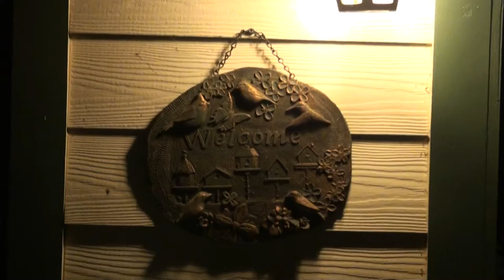Chattahoochee Nature Center — Rockin' at the River — Light the Night 05/10/14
"Light the Night" is the theme of this year's Rockin' at the River Gala for the Chattahoochee Nature Center on Saturday, May 10th. Enjoy Nature, Music, Food and Drink as you Dance under the stars and join movers and shakers across Metro Atlanta in celebrating the
Chattahoochee Nature Center while supporting their mission.

The highlight of the evening will be a presentation by the Nature Center's Board of Trustees to Lou and Pat Tabickman, selected to receive this year's Outstanding Leadership Award.  Maureen Cowie, Board President, explained this honor, "This is for Lou's tireless commitment over the past year in stepping up to assume leadership of the Center when it was most needed and Pat's selfless support, allowing Lou to do so. The value of their joint contribution to the
Center cannot be measured or well expressed in words but we hope that this award at least partially recognize its immeasurable worth." As a member of the Board of Trustees for the past four years, Lou Tabickman and his wife are also strong supporters of the Roswell Community serving on Boards of the Roswell Rotary Club, The Cottage School and the Roswell Woman's Club.

During the Patron and VIP Party kicking off the evening at 6:30 pm, Fulton County Commissioner Tom Lowe will be presented with a resolution commending and recognizing his forty years of public service as the Fulton County Commissioner to the 4th District. The framed and signed proclamation will be presented by Representative Harry Geisinger of the 48th and Representative Lynne Riley of the 50th on behalf of North Fulton's Delegation members. House Resolution 1322 states some of Commissioner Lowe's legacy of accomplishments while recognizing his pivotal role in helping to establish the Chattahoochee Nature Center 38 years ago:

"WHEREAS, Commissioner Lowe led the charge in acquiring a large piece of land for use by the Chattahoochee Nature Center, which is currently the metro region's premier environmental education center."

"Without strong partners, the Chattahoochee Nature Center would not have grown to become Georgia's oldest and largest private environmental education nonprofit organization, providing pathways to stewardship for more than 130,000 children and adults each year," explained Kathi Wurzel, this year's event chair.

Jane Hart, Co-Chair of this year's gala, said, "We appreciate all of the board's members who are collaborating to make this year's event successful in raising the critical operating funds for CNC's environmental education work." Committee chairs include Lisa Hyde, Entertainment Chair; Max Zygmont, Silent Auction Chair; Bob Hagan, Food Chair; Diane Barton, Beverage Chair and Michael DuBois, the Sponsorship Chair.

This gorgeous 127-acre riverfront setting sets the stage for the Patron and VIP Reception with music by Chris Otts at 6:30 pm in the plaza, complete with passed hors d'oeuvres and cocktails. The gala begins at 7:30 pm when guests arrive at Kingfisher Hall when Don McBroom will entertain guests during the gourmet buffet. An extensive Silent and short Live Auction will include a variety of unique experiences and items contributed by local companies. As the moon rises, guests will meander to the Ben Brady Lakeside Pavilion for dessert and dancing to music by the Stephen Lee Band. Individual Patron Tickets are $250 and general tickets are $125 per person, with sponsorships available also.

Chris Nelson, the center's new Executive Director, said, "We invite you to join us for this exciting evening that promotes the mission of the Chattahoochee Nature Center to an ever expanding audience of involved citizens, local leaders and corporate executives."

The Chattahoochee Nature Center's mission is to provide unique learning experiences focused on the Chattahoochee River that connect people to the natural world and empower them to positively impact their local environments. With its unique Gold level LEED Certified Discovery Center, CNC is the Southeast's oldest and largest, private, non-profit natural science learning center, located at 9135 Willeo Road along the Chattahoochee River in Roswell.